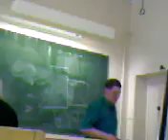Füüsika - Termodünaamika teine printsiip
Kahtlemata